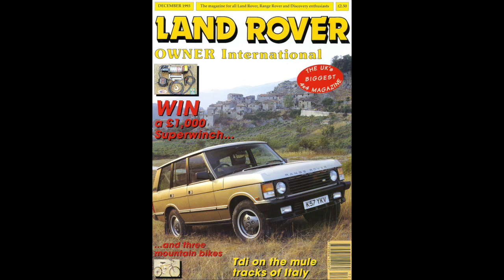Pescorociano August 1993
A few days spent with a group of Archaeologists from Leicester University. This trip was the one that launched me into a career in Land Rover journalism. The story made a five page feature and Front Cover in Dec 1993 Land Rover Owner Magazine.